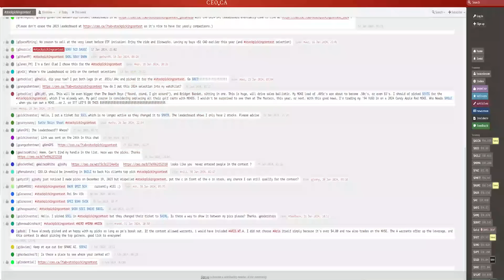#36 - EarthLabs War Room (Uranium, Lithium, Copper, Chromium)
Denis, Cejay and Mat enter the EarthLabs War Room for the first time in 2024. They discuss:

00:00 Intro
1:10 Early 2024 Market Sentiment
5:16 Uranium Market 2024
11:04 Lithium Market 2024
20:37 Copper Market 2024
27:00 Importance of Marketing your Stock
34:51 Rare Earth (Chromium)
44:22 Stock Picking Competition Update Leaders

EarthLabs Inc. (TSXV: SPOT) (OTCQX: SPOFF) is a mining investment and technology company that aims to provide strategic leverage to the metals and mining sector through investments, royalties and a full suite of data-driven media SaaS tools and services.

Grab your free CEO.CA membership and enjoy real-time news, insider trades, exclusive chats, and deep dives into junior resource and venture stocks. Looking for more? CEO.CA Level 2 live feeds give you an edge on the markets. Trade like a PRO with CEO.CA. Get started

This podcast does not provide any investment, financial, economic, legal, accounting, or tax related advice or recommendations. The content in this podcast is not intended to amount to advice on which you should rely. You must obtain more specific or professional advice before taking, or refraining from, any action or inaction on the basis of the contents of this podcast. The information contained in this podcast does not constitute an offer to buy or sell securities or any other product and should not be relied upon to evaluate any potential transaction.

EarthLabs is not providing any investment, financial, economic, legal, accounting, or tax related advice or recommendations in this podcast. EarthLabs makes no representations, warranties, or guarantees, whether express or implied, that the content in this podcast is accurate, complete, or up to date. Any and all liability is expressly disclaimed, and EarthLabs has no responsibility or liability whatsoever for the use of this podcast.

This podcast may include content provided by third parties. All statements and/or opinions expressed by third parties are solely the opinions and the responsibility of the person or entity providing those materials. Such materials do not necessarily reflect the opinion of EarthLabs. This podcast should not be copied, distributed, published, or reproduced, in whole or in part without the express written consent of EarthLabs.

EarthLabs, its affiliates and/or their respective directors, officers, employees and agents may, from time to time, buy and sell or otherwise effect transactions involving the securities of issuers which are featured or referenced in this podcast. Accordingly, EarthLabs, its affiliates and/or their respective directors, officers, employees and agents may realize significant gains or losses as a result of any variation in the price of the securities of any such issuers. EarthLabs does not endorse or accept any liability for any investment in any issuer referenced in this podcast and expressly advises listeners to rely solely on their own counsel, accountants, and other similar expert advisors for legal, accounting, tax, investment and other similar advice.